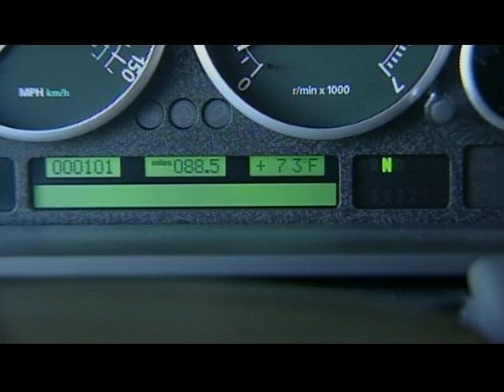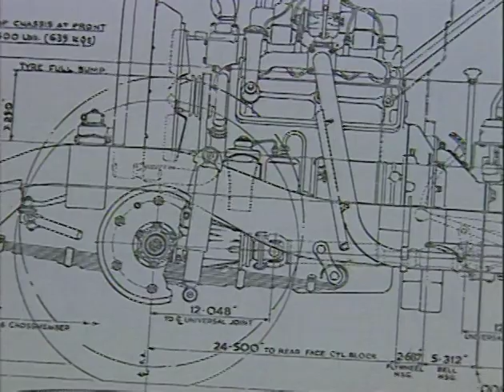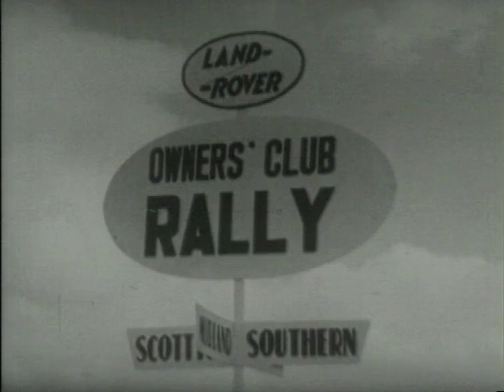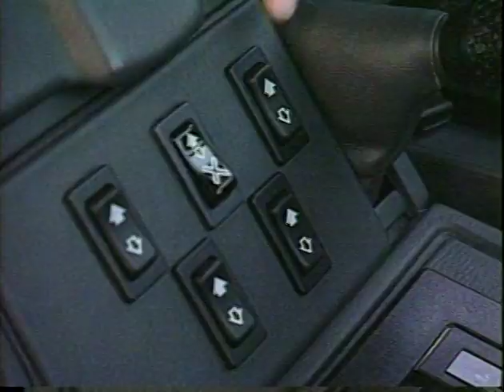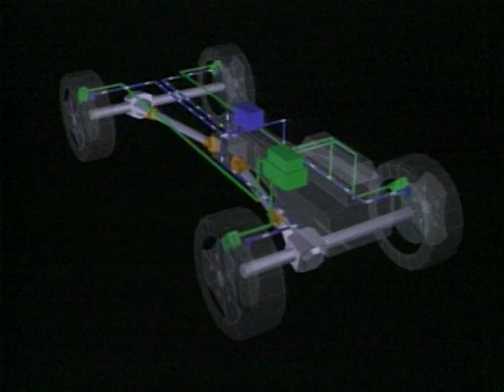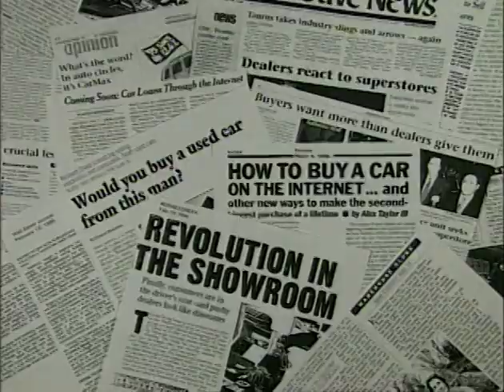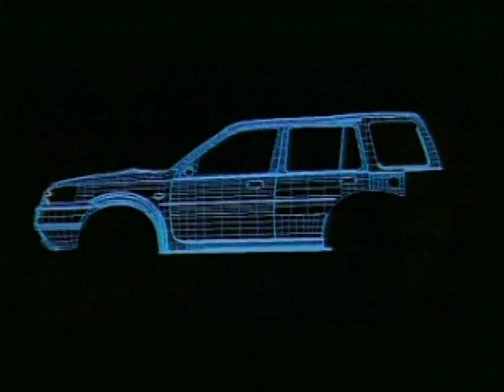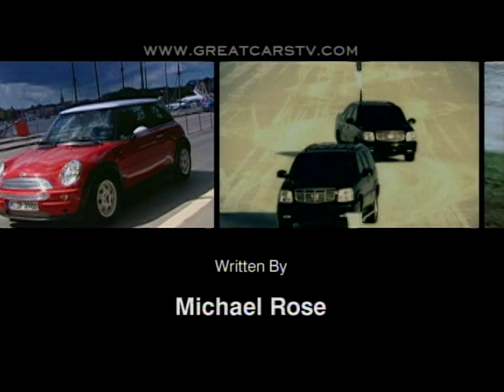History of Land Rover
Land Rover from Series I to the new Range Rover sport. Covers the birth the the Land Rover brand, Series, Defender, Range Rover, competition with Jeep, the Discovery, Camel Trophy and modern times.